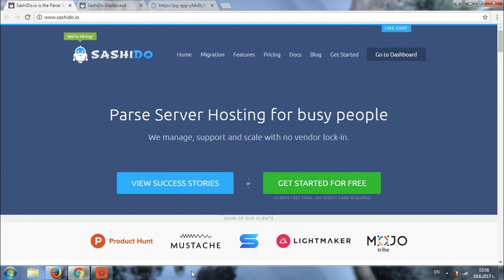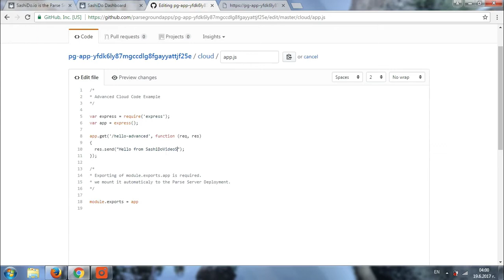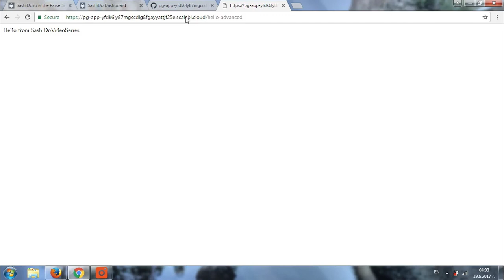Cloud Code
Hey everyone!

This is the sixth video from our Video Tutorials Series :)

We hope it is useful to you and we will appreciate your feedback and comments on what you would like us to show in our tutorials.